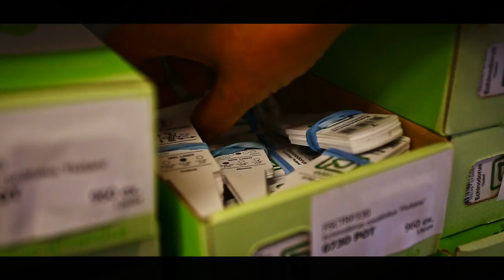Tropica Aquarium Plants in Dänemark - Teaser | AquaOwner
Werbevideo
Tropica Aquarium Plants ist die größte Gärtnerei für Wasserpflanzen weltweit. Ich durfte mir einen Tag lang den gesamten Prozess und die gesamte Anlage ansehen und alles filmen und beobachten.

Dieses Video ist nur ein kleiner Teaser auf die kommenden Videos, die noch sehr viel ausführlicher aus der Gärtnerei, dem Labor und der Firma selbst berichten werden.

Viel Spaß!

Lerne das Aquascaping mit meinen Workshops & Trainings! 📝
Du brauchst hochwertiges Aquascaping-Zubehör, Hardscape & Pflanzen?
AQUASABI hat alles, was das Aquascaper-Herz höher schlagen lässt 🌿
Unterstütze mich durch deinen Einkauf auf Amazon 🛒